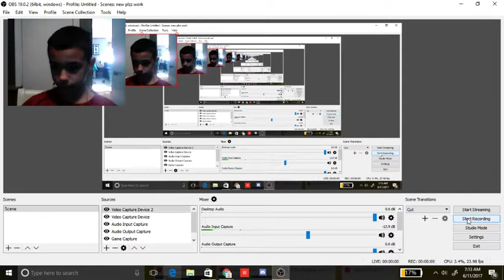(got motorcycle in volcano)